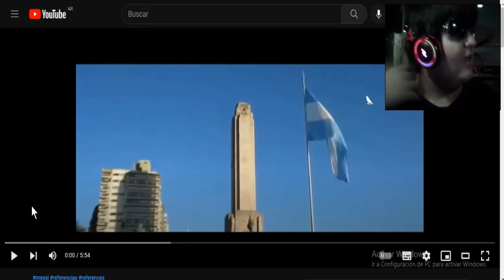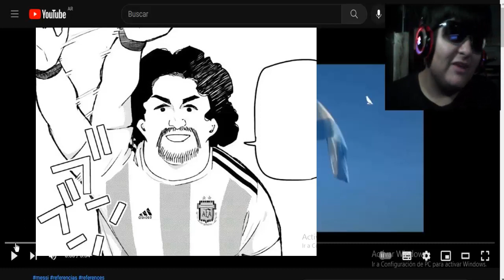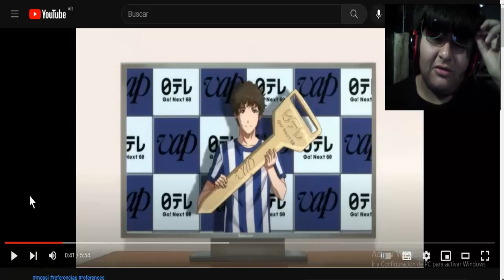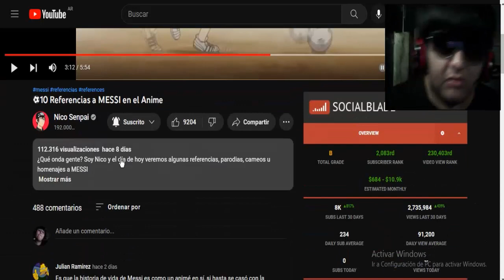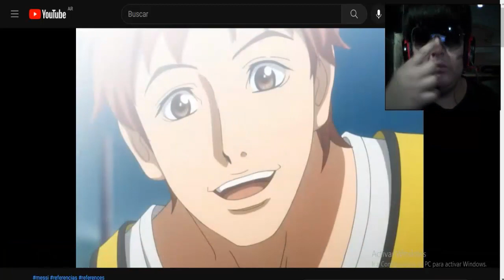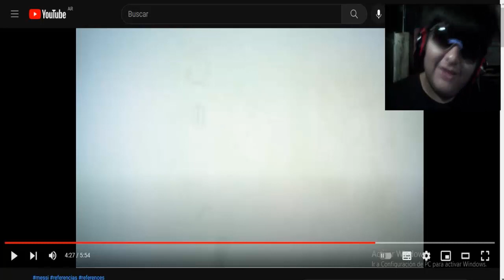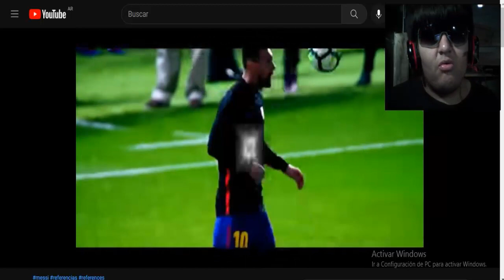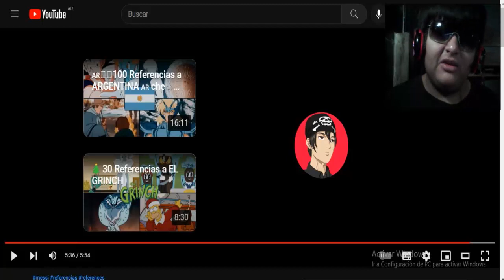Lionel Messi en el Anime, Argentina Campeón del Mundo y Feliz Navidad 2022, xd